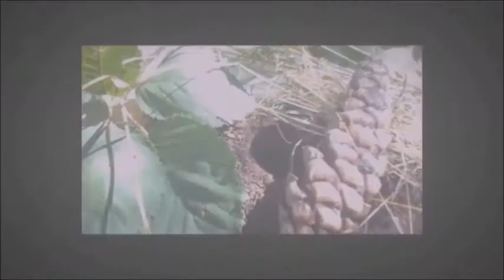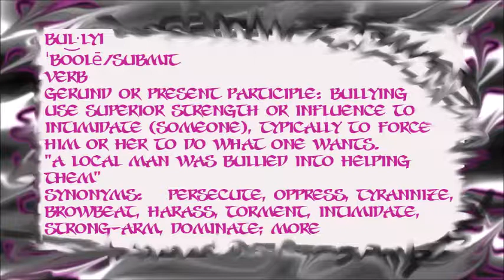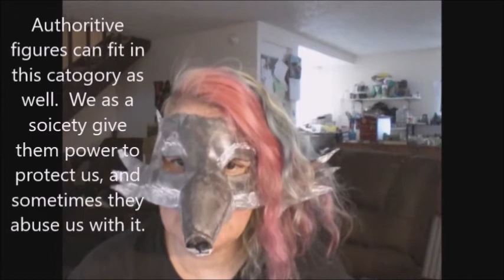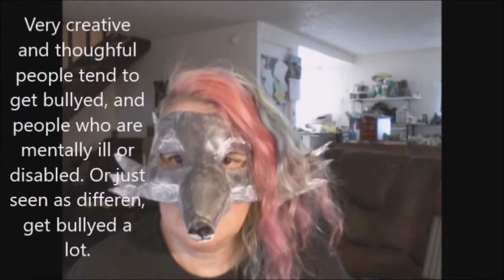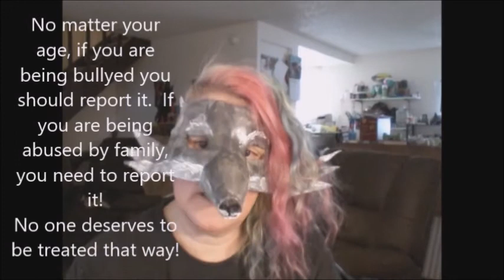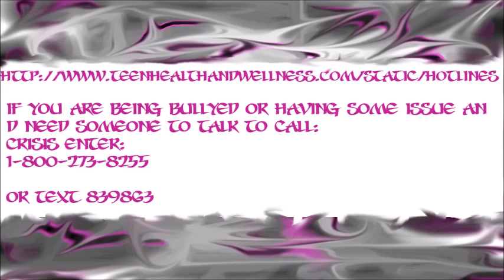Vog 41 - Bullying!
Ok time to get serious.  September is back to school time and a lot of people begin to be bullyed again.  Or maybe it is their first time or the 100th time.  It is up to all of us to stop it before more people suffer long term pain from this.

If you are a gamer or like to watch gaming check out the Geknip Gang.  Bullying is not allowed there in their discord.  They are a great bunch of people sharing what they love.  Happy Birthday Geknip Gang!